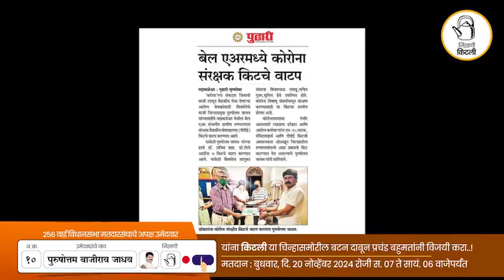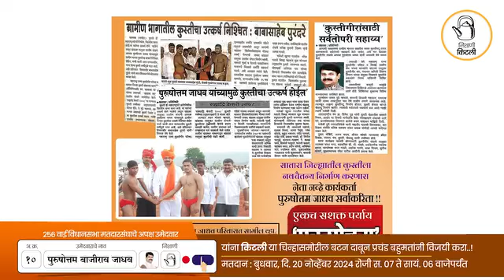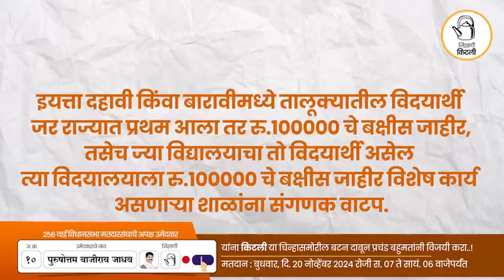संघर्ष योद्धा... पुरुषोत्तम जाधव Special Documentry